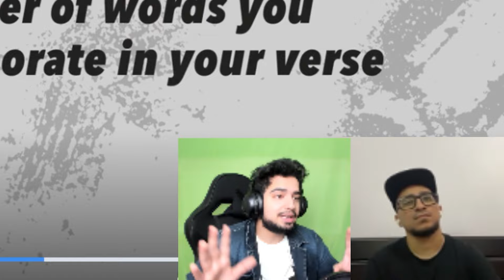Reacting to Desi Hip Hop ft. Brodha V & Naezy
This is a reaction video to RedbullSpotlightonMX

I am adding the links to the youtube channels of all the participants. It really helps! :)

Edited by Billu Sandaas
xxxxxxxxxxxxxxxxxxxxxxxxxxxxxxxxxxxxxxxxxxxxxxxxxxxxxxxxxxxxxxxxxxxxxxxxxxx